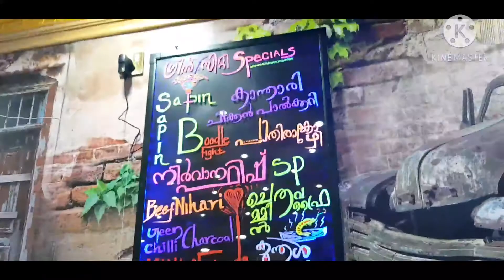MY FRIEND BIRTHDAY